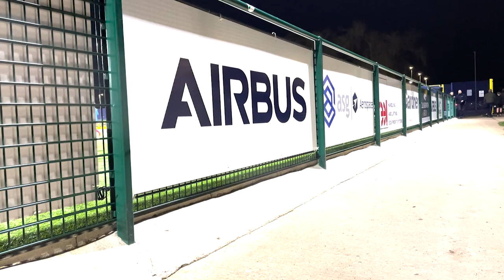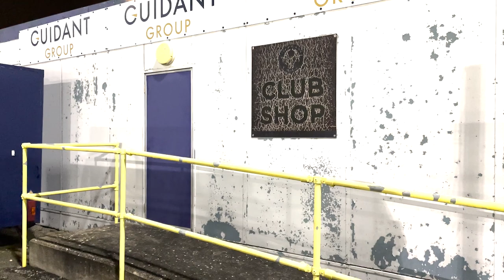DOCUMENTARY - Airbus Relegation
It's been a tricky season for the Wingmakers in their league campaign, here is a deep look at how the season has gone for Airbus